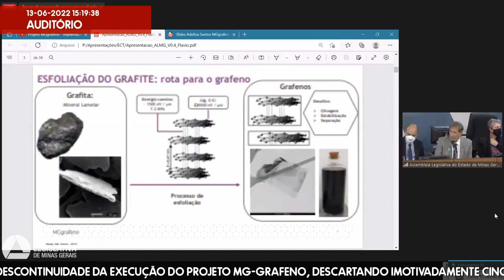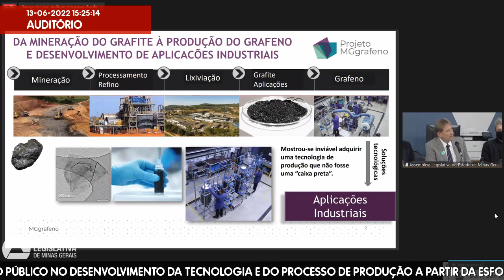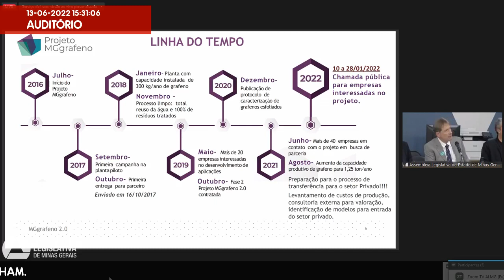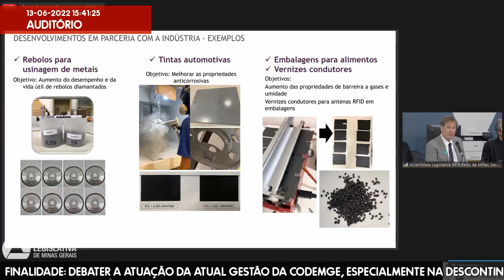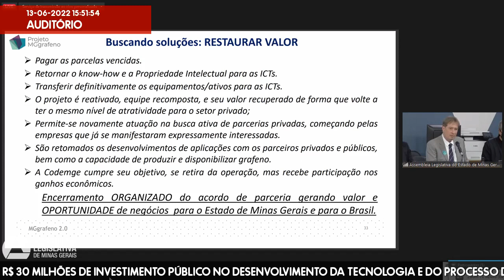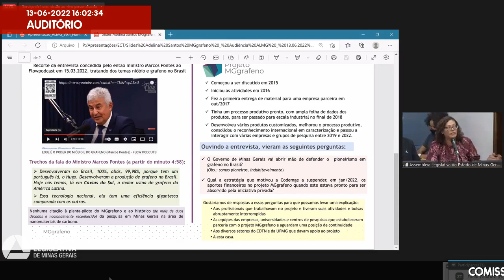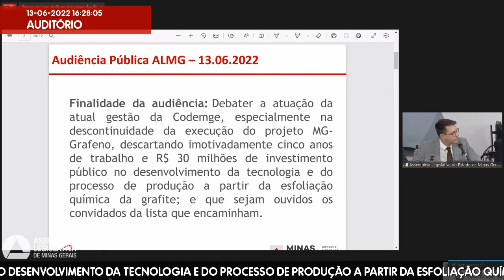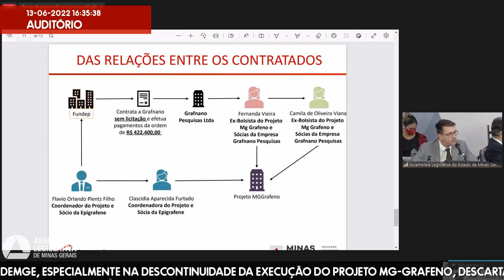13/06/2022 15:00 - Comissão de Educação, Ciência e Tecnologia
Finalidade da audiência: Debater a atuação da atual gestão da Codemge, especialmente na descontinuidade da execução do projeto MG-Grafeno, descartando imotivadamente cinco anos de trabalho e R$ 30 milhões de investimento público no desenvolvimento da tecnologia e do processo de produção a partir da esfoliação química da grafite; e que sejam ouvidos os convidados da lista que encaminham.